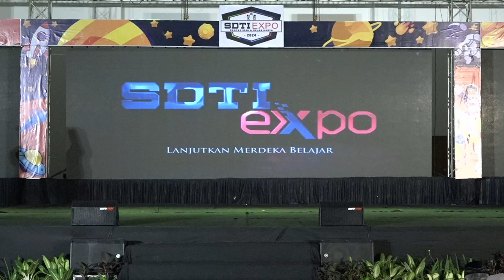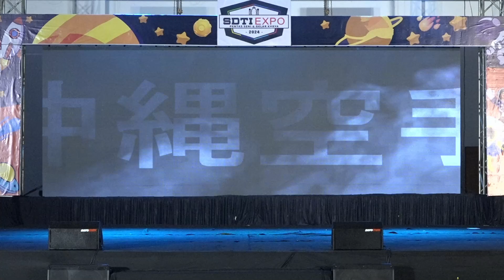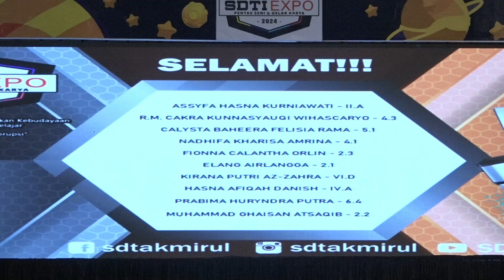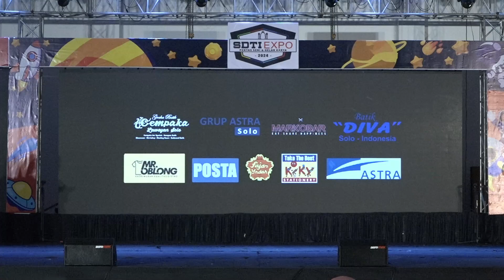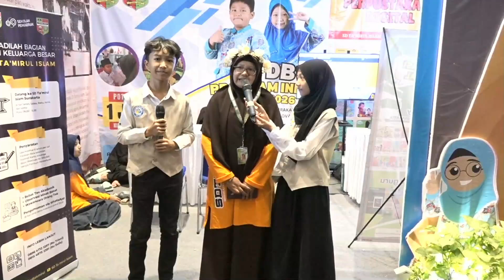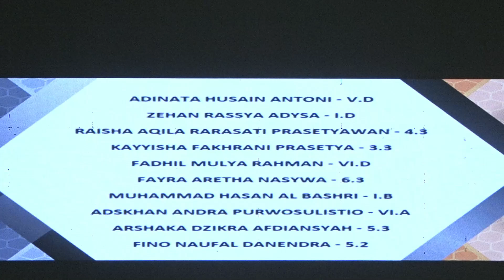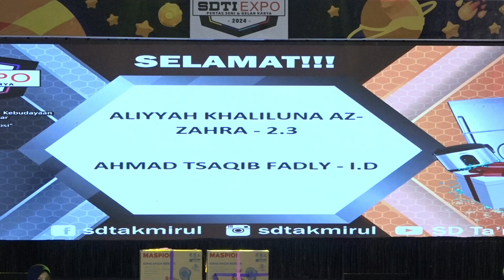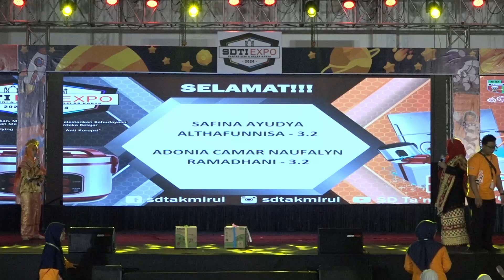SDTI EXPO 2024